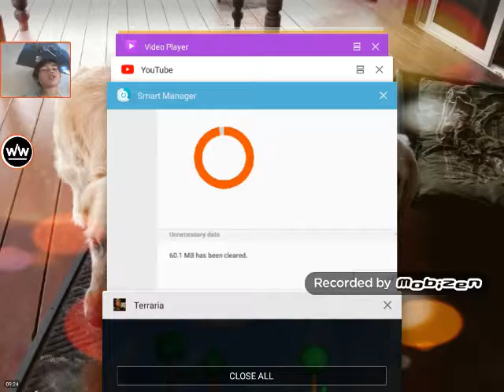Skeletron RETURNS (Mager GLITCH)Terraria gameplay part 14